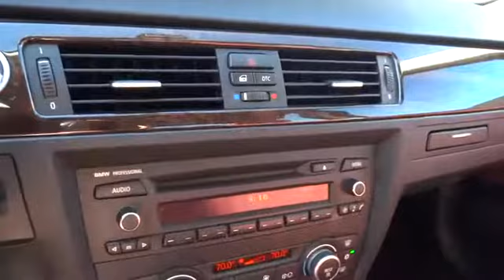2009 BMW 3 Series Concord, Pleasant Hill, Walnut Creek, Martinez, Pittsburg, CA A599553T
2009 BMW 3 Series
2009 BMW 3 Series 328i xDrive - Stock#: A599553T - VIN#: WBAPK53569A599553

 4901 Marsh Dr.

PRICE DROP FROM $11,000, PRICED TO MOVE $1,700 below Kelley Blue Book! Heated Seats, Sunroof, COLD WEATHER PKG, SPORT PKG, Rear Air, All Wheel Drive, Alloy Wheels, ANTI-THEFT ALARM SYSTEM, HEATED STEERING WHEEL, BMW ASSIST AND MORE!THIS 3 SERIES IS EQUIPPED WITH THE FINEST FEATURESSPORT PKG leather-wrapped sport steering wheel, 17 x 8.0 alloy wheels (style 284), P225/45R17 run-flat all-season tires, sport seats, shadowline exterior trim, COLD WEATHER PKG heated front seats, split-folding rear seats w/ski bag, XENON ADAPTIVE AUTOMATIC HEADLIGHTS corona ring daytime running lights, BMW ASSIST auto collision notification, Assist & SOS buttons, Bluetooth interface, roadside assistance, TeleService, stolen vehicle recovery, concierge & customer services, COMFORT ACCESS SYSTEM, IPOD & USB ADAPTER, ANTI-THEFT ALARM SYSTEM, 6-SPEED MANUAL TRANSMISSION (STD), HEATED STEERING WHEELDRIVE THIS 3 SERIES WITH CONFIDENCE4 Star Driver Front Crash Rating. 5 Star Driver Side Crash Rating.THIS 3 SERIES IS AFFORDABLE TO OWNWas $11,000. This 328i xDrive is priced $1,700 below Kelley Blue Book.KEY FEATURES ON THIS 3 SERIES INCLUDESunroof, All Wheel Drive, Rear Air Remote Trunk Release, Steering Wheel Controls, Child Safety Locks, Electronic Stability Control, Heated MirrorsBMW 3 SERIES: THE BENCHMARK FOR PERFORMANCE AND THRILLSBetter fuel economy than the C-Class, A4 and G37. The 3 Series has the walk and talk of a benchmark among sport sedans, says Edmunds.com. The top of the compact luxury 4-door segment, says ForbesAuto.com.COME EXPERIENCE THE ULTIMATE DRIVING MACHINE TODAYAll Pre-owned vehicles go through a stringent 160-point inspection process and come with a standard 60-day/3,000 mile warranty to give you peace of mind that you are buying a quality pre-owned vehicle!Pricing analysis performed on 9/20/2017. Horsepower calculations based on trim engine configuration. Please confirm the accuracy of the included equipment by calling us prior to purchase.Some of our Pre-Owned vehicles may be subject to unrepaired safety recalls. Check for a vehicle's unrepaired recalls by VIN at